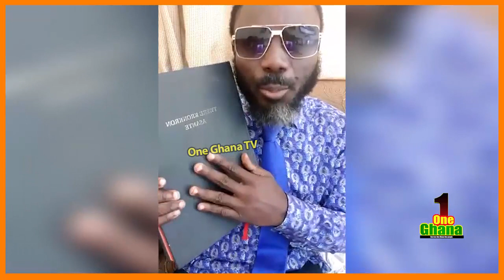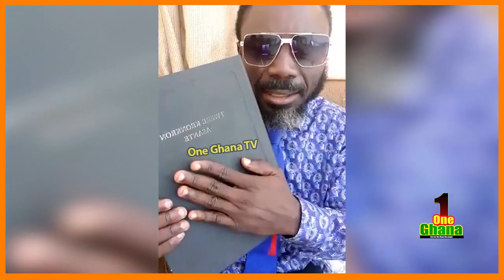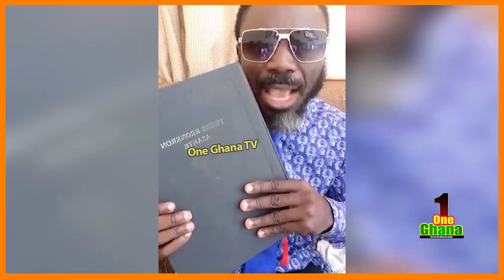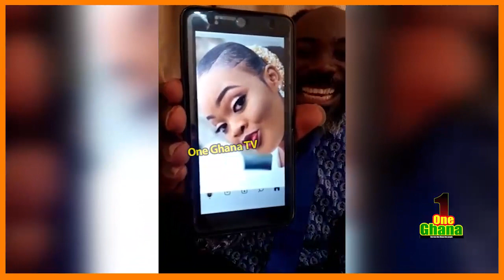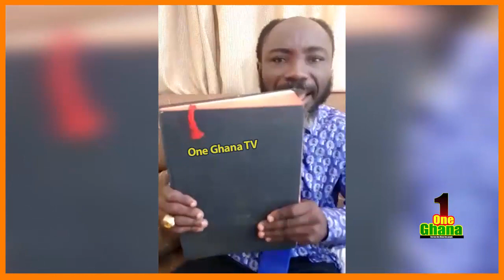Big Akwes f!ghts for BerniceAsare, cυrses Opambour's Jnr pastor again,with more secrɛtes to retract.